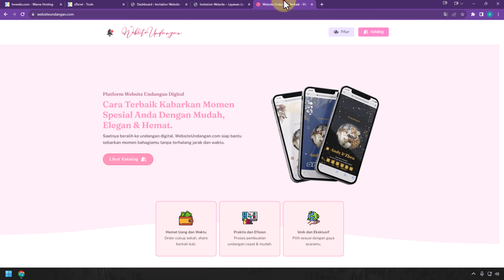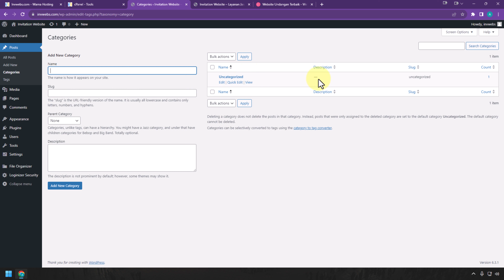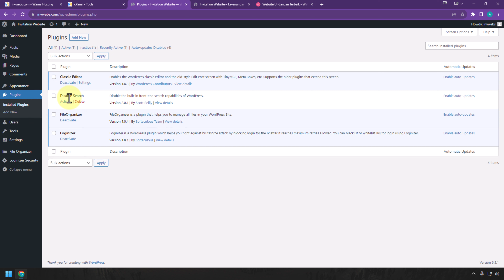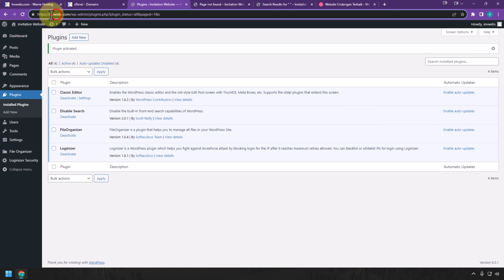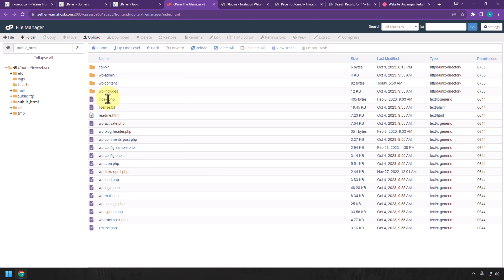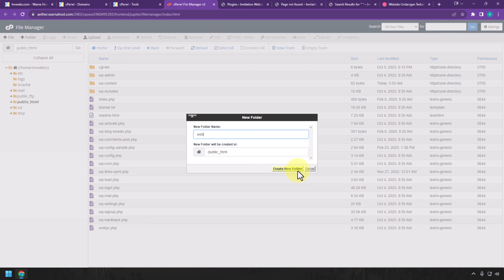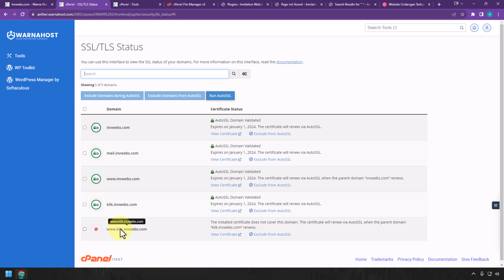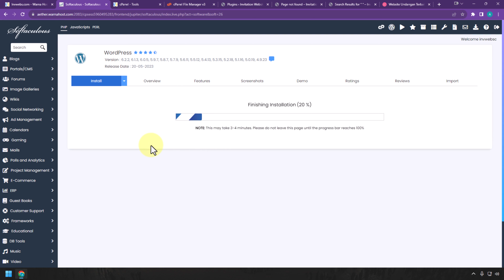Cara Buat Subdomain Untuk Layanan Website Undangan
Bikin website undangan, di subdomain atau domain utama? Nah kita bahas detailnya divideo ini supaya teman-teman mengetahui opsi kenapa harus bikin website undangan di subdomain atau domain utama, detail bahasan ada dibawah ini:

- Alasan kenapa harus ada subdomain website? (0:00)
* atur privacy / no indeks google (0:49)
- Bikin undangan digital, dipost atau di kategori? (1:26)
* atur disable search website (1:58)
- Cara buat subdomain website undangan (3:39)
- Cara atur ssl untuk subdomain website (7:06)
- Cara menonaktifkan mod security pada website (7:43)
- Cara instalasi wordpress pada subdomain (8:12)

Weddingpress adalah trendsetter wordpress plugin yang menyediakan aneka template elementor khusus untuk undangan pernikahan digital, pastikan Anda memiliki weddingpress hanya melalui website resminya di

Weddingpress tidak melakukan penjualan melalui marketplace, jika anda menemukan produknya disana berarti itu adalah PEMBAJAKAN dan TIDAK RESMI / ILEGAL produk weddingpress. Sehingga bisa dipastikan Anda tidak akan mendapatkan update bahkan support khusus di memberarea dan grup spesial member. Bahkan kita pun tidak memberikan keridhoan serta keikhlasan untuk mendapatkan keberkahan dari penggunaan produk bajakannya weddingpress ini.

Terima Kasih.